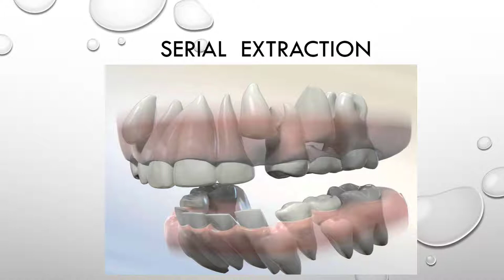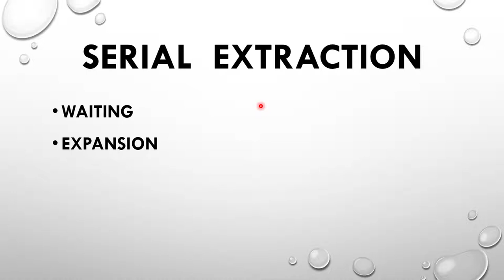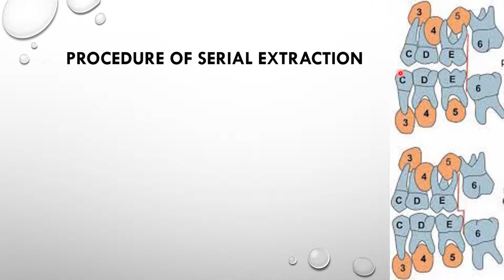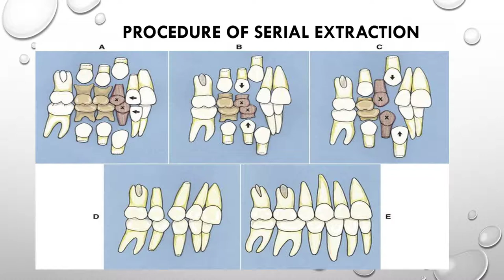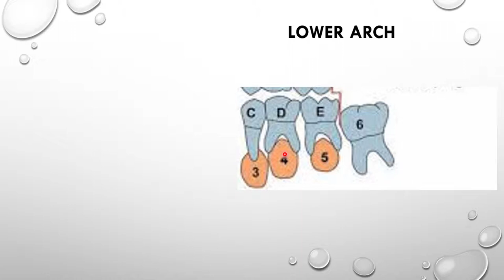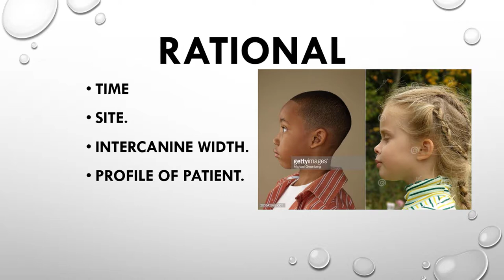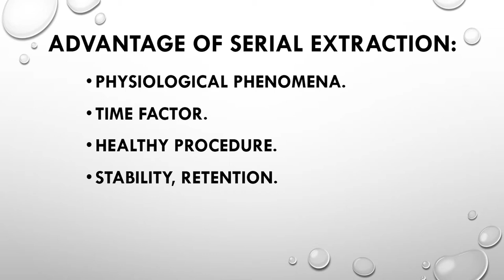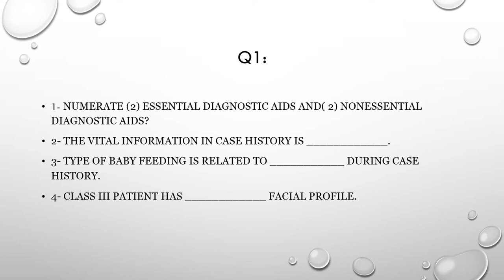Orthodontics Lecture - Serial Extraction - Dr. Anosh